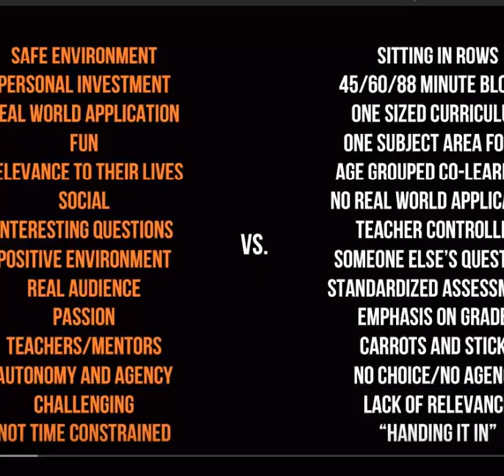Will Richardson - Excerpt from "The Surprising Truth About Learning"